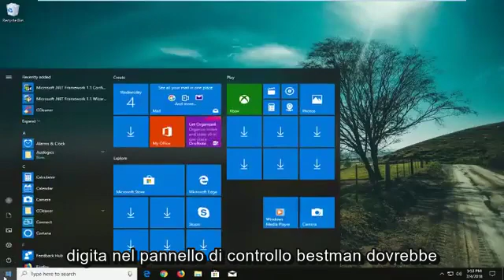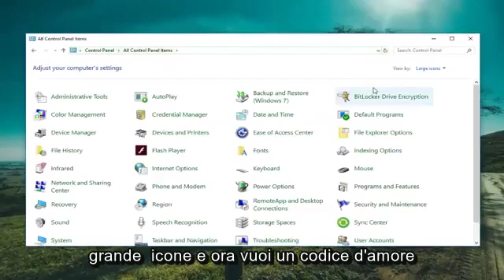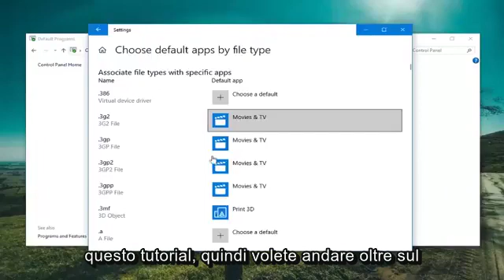Come Impostare Windows Media Player Come Predefinito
Da quando gli utenti Windows possono ricordare, Windows Media Player è sempre stato il programma di riproduzione predefinito per file audio e video. Sfortunatamente, questo è cambiato quando è arrivato Windows 8 e lo stesso vale per ogni iterazione del sistema operativo Windows sviluppato e distribuito dopo Windows 8. Microsoft ha impostato le applicazioni moderne o universali come impostazioni predefinite di riproduzione su Windows 8, 8.1 e 10 - Windows 8 e 8.1 hanno l'app Musica impostata come app di riproduzione predefinita per i file audio e Windows 10 ha l'app musicale Groove rinnovata impostata come predefinita.

Le app Music e Groove Music sono abbastanza decenti per quanto riguarda le funzionalità e la riproduzione audio, ma la maggior parte degli utenti Windows preferirebbe comunque che Windows Media Player gestisse tutti i file audio in riproduzione, per nostalgia, se non altro. Microsoft non ha apportato modifiche o miglioramenti importanti a Windows Media Player, ma il programma di riproduzione è ancora una delle applicazioni di riproduzione multimediale migliori e più comunemente utilizzate per Windows. Windows Media Player è anche molto più veloce rispetto all'app Groove Music di Windows 10, che è piuttosto goffa e instabile per la maggior parte degli utenti di Windows 10.

Sia su Windows 8.1 che su Windows 10, Microsoft ha impostato le app moderne o universali come predefinite per la maggior parte dei tipi di file. L'app Musica o Groove Music (su Windows 10) è il lettore musicale o multimediale predefinito. Sebbene l'app Groove Music in Windows 10 sia abbastanza buona ed è stata rinnovata con diverse nuove funzionalità, manca ancora un paio di funzionalità e non è buona come Windows Media Player o qualsiasi altro noto lettore desktop per quello importa.

Sebbene Windows Media Player sia il programma multimediale predefinito iniziale del computer, ogni lettore successivo installato tenta di sostituirlo. Dopo aver installato diversi lettori, Windows potrebbe associare un programma agli MP3, un secondo programma ai file video e un terzo al ripping dell'audio dai CD. Il ripristino di Windows Media Player come singolo lettore predefinito aggiunge coerenza al flusso di lavoro. Se esegui continuamente Windows Media Player, puoi anche caricare i file multimediali più rapidamente caricando tutti i file in un unico programma aperto.

Per fortuna, è del tutto possibile sostituire qualunque sia l'applicazione di riproduzione musicale predefinita su qualsiasi versione del sistema operativo Windows con Windows Media Player. Inoltre, anche farlo non è un'impresa complicata. Se desideri impostare Windows Media Player come predefinito su un computer Windows, ecco come puoi farlo esattamente: